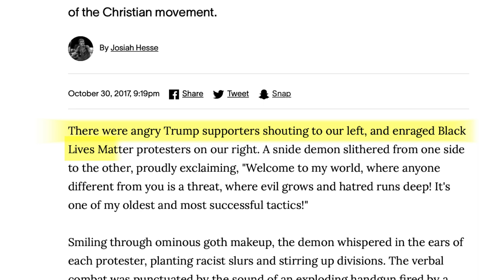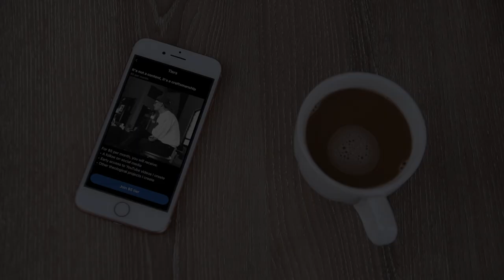Why I Don't Believe in Hell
If you’re like me you probably grew up believing that if anyone who doesn’t accept Jesus as their personal lord and savior would go to America…I mean hell…but if you really begin to think through the argument for hell’s existence it makes as much sense as when your dentist talks to you even though you can’t respond.